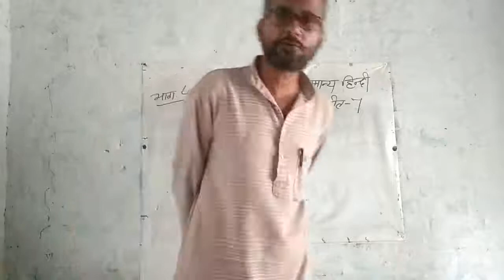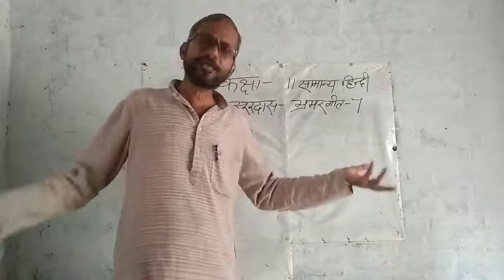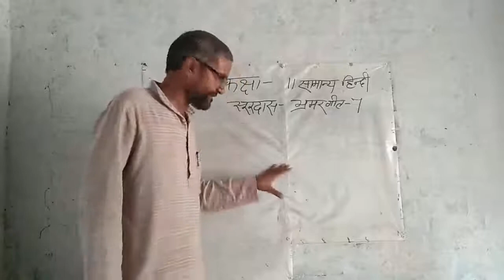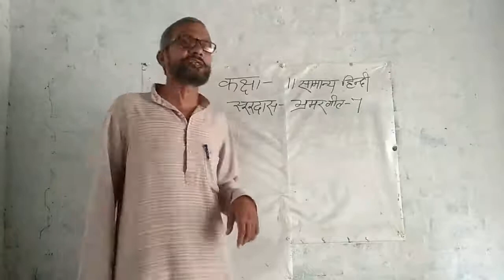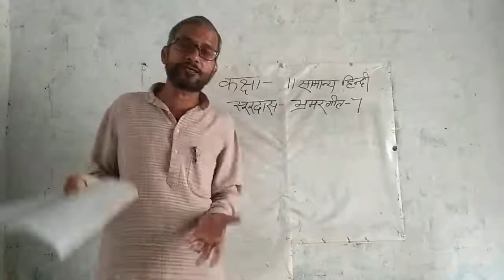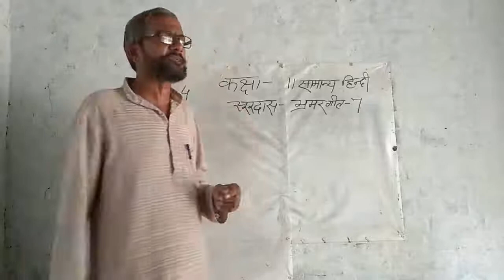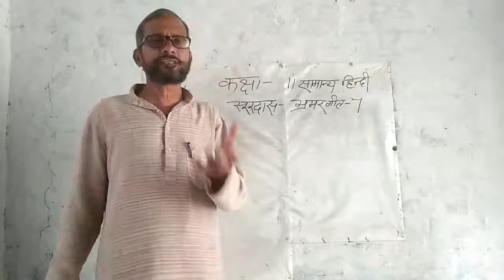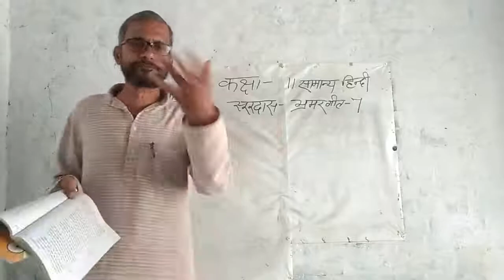कक्षा 11 सामान्य हिंदी सूरदास भ्रमरगीत भाग 4 explained by Ram Shankar Singh